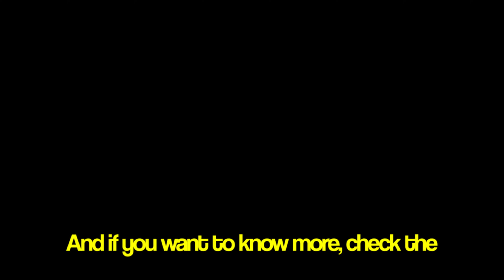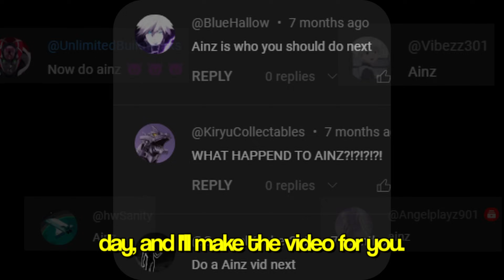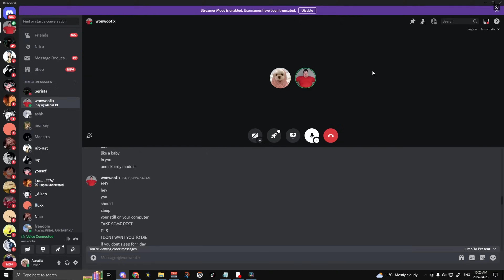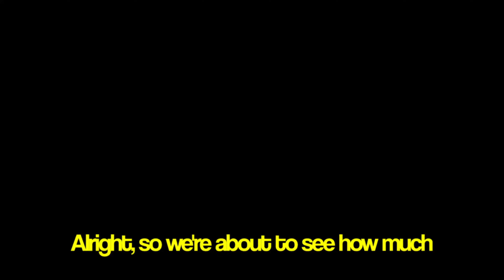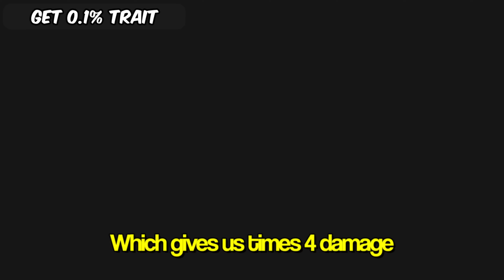How I Wasted $100,000 Robux on a DELETED Roblox Game.. | Roblox Anime Adventures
no joke, this game got deleted right after i spent 100,000 robux on roblox game, anime adventures. I am devastated. This was Anime Adventures Roblox where I would obtain 0.1% Unique Ainz with SSS Stats and become the greatest Roblox Anime Adventures Ainz player in history Roblox Auratix.

This is Roblox Anime Adventures where I spent $100,000 ROBUX To Get 0.1% Ainz, this game GOT DELETED right after I spent $100k robux on ainz.